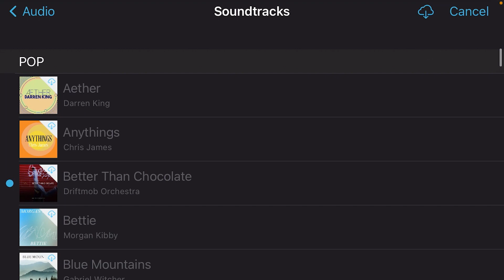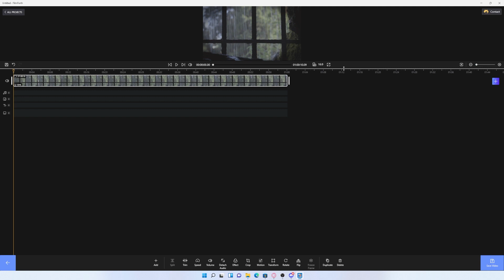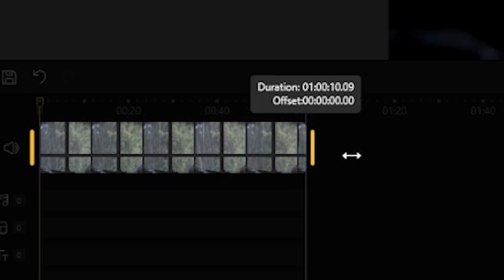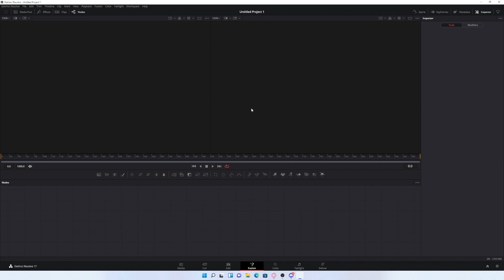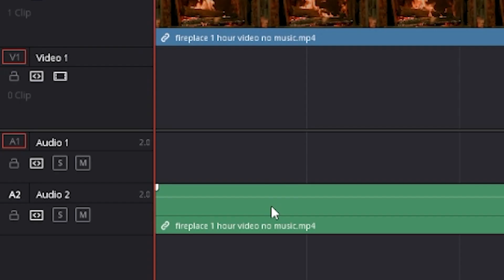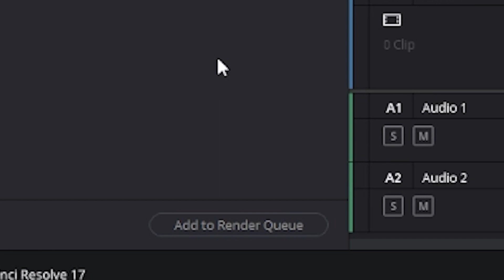3 BEST FREE Video Editing Software - [No Watermark] 2022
BEST FREE Video Editing Software (NO WATERMARK)

In this video, I will be showing you the top 3 best video editing software that are FREE and have no watermark! Even if you are a beginner or an expert at editing there will be a perfect option for you in this video! So if you want to find the perfect free editing software make sure to watch this whole video!

How to edit as a beginner tutorial!

Links to the editing software in this video!